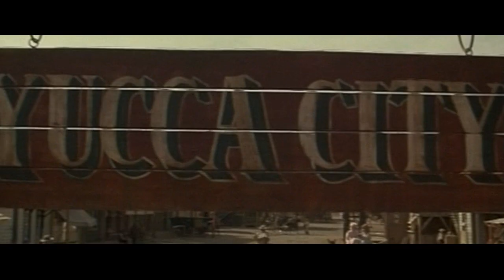Occhio alla penna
The spaghetti western "Occhio alla penna" with Bud Spencer, Joe Bugner, Riccardo Pizzuti, Amidou & Romano Puppo. (1981)

Originally directed by Michele Lupo. Screenplay by Sergio Donati. Music by Ennio Morricone. Also making an appearance in the film is "Rancho Leone" from Once Upon a Time in the West.